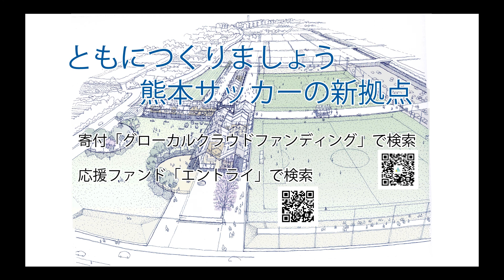キッズエリートプロジェクト 21 06 26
2021年06月29日定期トレーニング
主催：一般社団法人熊本県サッカー協会 キッズ委員会